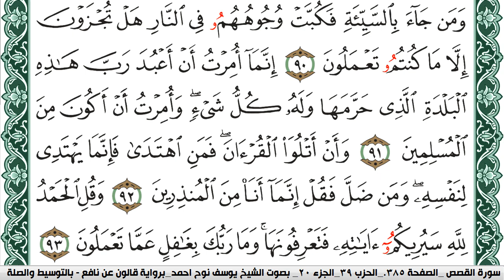سورة النمل مكتوبة يوسف نوح احمد Surah Al Naml برواية قالون عن نافع بالتوسيط والصلة | كنوز الهدى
الكلام الذي في الأسفل لغرض نشر المقطع فقط :

كنوز الهدى

كنوز الهدى,
كنوز الهدي,
كنوز,
الهدى,
الهدي,
قران كريم
قرآن كريم
قرءان كريم
قران
قرآن
قرءان
القران الكريم
القرآن الكريم
القرءان الكريم
القران
القرآن
القرءان
قران كريم,
قران كريم,
KonoozAlhuda
konoozalhuda
konooz
Konooz Alhuda